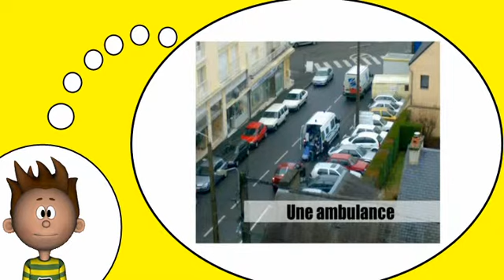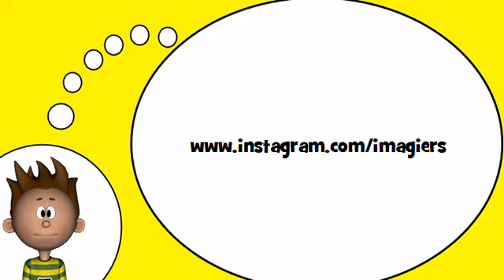французский словарь = В городе № 3